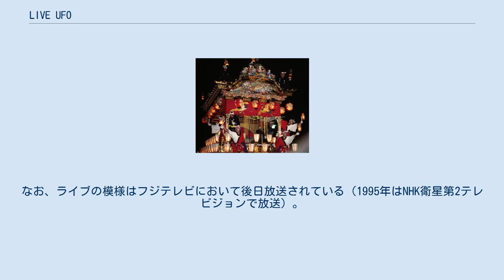LIVE UFO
LIVE UFO（ライブ・ユーフォー）は、1993年から1995年までフジサンケイグループ主催で毎年ゴールデンウィークに開催されたイベント。
ここでは、ほぼ同じコンセプトで行われた1996年の『LIVE WORKS』（ライブ・ワークス）についても記す。
 1984年から1992年まで、東京都渋谷区の国立代々木競技場近辺でゴールデンウィーク期間に開催されていた「国際スポーツフェア」を引き継ぐかたちで1993年の同時期に開始された。
 フジテレビジョン事業局が中心になり様々な企画、制作が行われ、各種大手メーカーをスポンサーとした多数の各種イベントパビリオンが出品されたほか、大手食品メーカーがスポンサーとなったフードコート、このイベントのために約1億円で購入したメリーゴーラウンドを中心に、K-1やシルク・ドゥ・ソレイユの公演、第一・第二体育館でのコンサートなどの各種興行や『森田一義アワー 笑っていいとも!』の公開生放送も行われた。
 フジテレビジョンのテレビ番組やニッポン放送のラジオ番組、扶桑社の雑誌などのフジサンケイグループの各メディアを使った事前告知を活発に行ったほか、会期中もバラエティ番組やニュース番組の中で生放送を使った告知を行うなど、知名度は高かったものの、集客数は当初予想を大きく下回った上、バブル経済崩壊後の不況で、各イベントパビリオンへのスポンサー獲得が難航したことなどから、第3回の1995年を最後に開催が中止された。
 なお、4月の新入社員の入社直後に行われるために、フジサンケイグループ各社の新入社員があらゆるイベントパビリオンで研修生として働くなど、新入社員研修の一環という意味合いもあった。
なお、この際に新入社員が各パビリオンで働くイベントコンパニオンをナンパし、入社後初の仕事関係合コンを開催し、仕事以外でフジサンケイグループ各社の新入社員同士で親睦を深めるケースが多く見られた。
 1996年のゴールデンウィーク期間中にはLIVE UFOを発展解消した『LIVE WORKS』と題して、国立代々木競技場や渋谷周辺などの各所でスポーツ・ライブ系のイベントが開催された。
また、1997年にはフジテレビの河田町から台場への本社移転を契機として、フジテレビ主催によるGWイベントも同年に代々木から撤退した。
 フジテレビの台場移転後、GW期間のイベントは1998年の「フランスまつり」などを経て、2005年 - 2008年の4年間「お台場学園〜文化祭〜」が開催された。
以後も様々なイベントを経て、2014年より新たに「春フェス」が開催されている。
 なお、台場移転初年度となった1997年夏に、移転後初の本格イベントとして「お台場Do Donpa!」が開催された（7月19日 - 8月8日）。
その後も、夏休みに地方や郊外からお台場に観光に来る観光客の取り込みが可能なことや、1995年当時と比べネットをはじめとした口コミや安定した収益・顧客数が見込めること、自社敷地内を使用できることなどから、開催は妥当と判断され引き続き夏のイベントが定着し、2017年現在の「お台場みんなの夢大陸」に至るまで毎年続いている。
 各年度のライブ公演に関しては、大阪公演・名古屋公演も「LIVE UFO協賛企画」として開催されており、公演日が東京より先行する場合でもチケットをLIVE UFOの入場券として使用できるようになっていた。
なお、ライブの模様はフジテレビにおいて後日放送されている（1995年はNHK衛星第2テレビジョンで放送）。
 LIVE WORKSに関するカテゴリ: